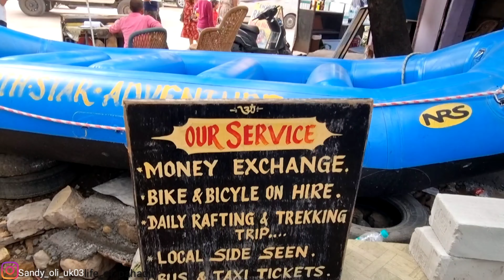Rishikesh river Rafting || Best place for river Rafting || OutOfDoors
Hi guys welcome again, thanks for showing support on my previous video.
So today, we are in Rishikesh, as we already discussed reaching here in my previous video.
So guys in Rishikesh we planned experiencing rafting here.
And yes it was an amazing and fantastic experience for us.  We really had a great fun doing it.
 Our rafting guide was also  a jolly guy who guided us properly made it great for us.
So i hope u also enjoy the ride with us through the video,

Lot's of love , Suggestions are always welcomed🥳❤️